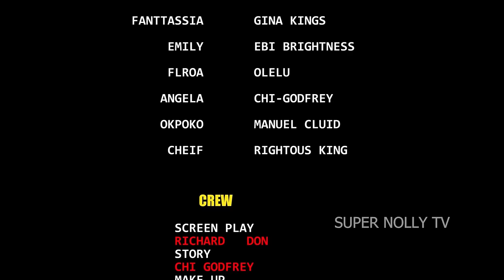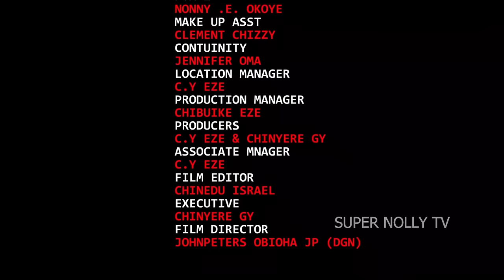THE SEER (FULL MOVIE) - Queeneth Herberth, Sonia Ogene & Nkechi Nnaji 2024 Nollywood Full Movie